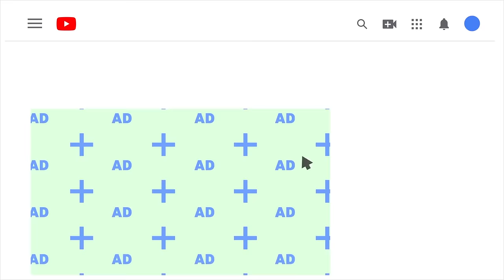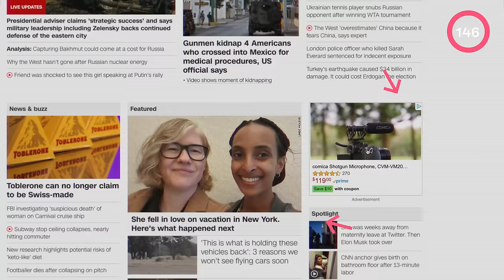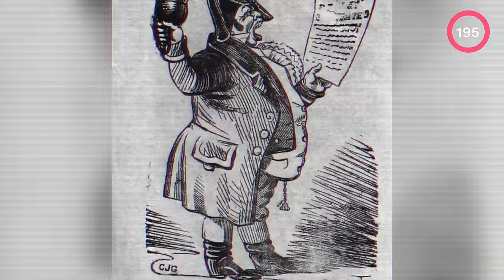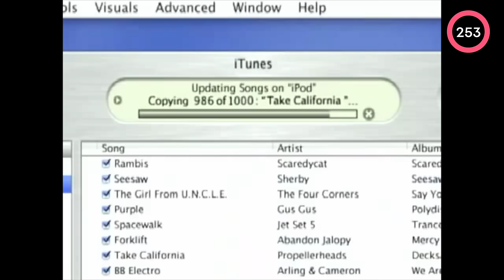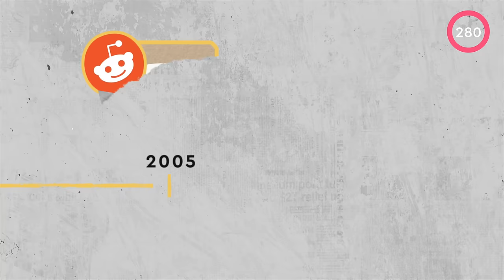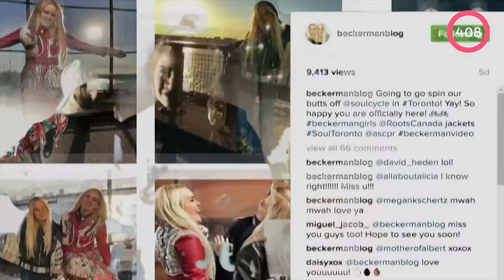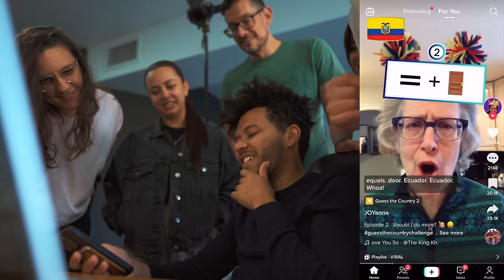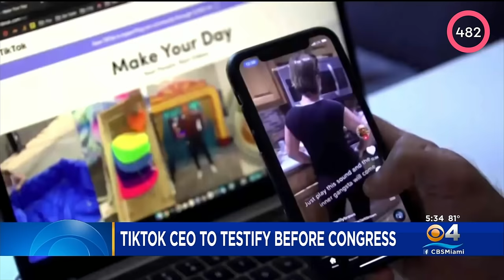How TikTok RUINED Marketing - Company Forensics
We don't just make videos. Slidebean helps founders scale their startups.

Marketing is always changing- probably one of the fastest-changing disciplines in the world.

But over the last 10 years, something vastly different and much more transformative has occurred.

A true shift in a thousand-year-old industry has happened right under our noses, right under our watch. In the last 10 years, newspapers died. All print media is dying. Television, as we grew up with is dying too.

For a while, this shift into digital marketing was a dream for advertisers: more data collected from users, more ways to target them, to guess what they want and push it for them.

But privacy is more and more crucial to consumers using digital devices. We are blocking those tracking pixels, the ads on those media pages are noise that we are evolving to ignore- or that we can just pay to get rid of.

About Slidebean